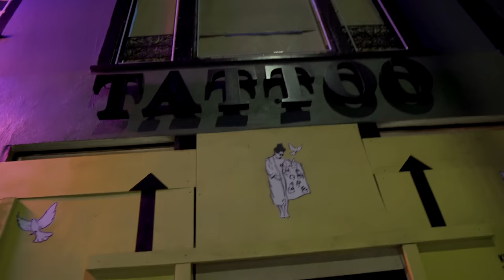PICKING UP GIRLS AT THE GYM FT. BRADLEY MARTYN + TRISTYN LEE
Please do not call the numbers on the bottles, they are not my personal cell phone numbers. They were fake numbers to keep everything private.

Welcome to the the video! I tried picking up girls in the gym + asking fit girls these questions. W/ special guests @TristynLee  +  @BradleyMartynOnline
     Hitting on girls at the gym Bradley Martyn Tristyn Lee
     How to pick up girls / picking up girls
     Bradley Martyn Workout
     Fit girl leg routine // fit girl motivation
     Workout motivation & tips
     Low Calorie High Protein meals
     Picking up girls / Pick Up Lines / How to pick up girls
Low Calorie Snacks & Dressings I use:
5 cal ketchup
10 cal barbecue sause
0 cal ranch